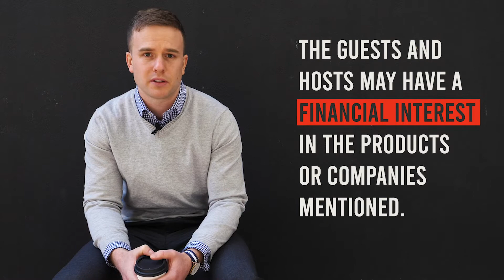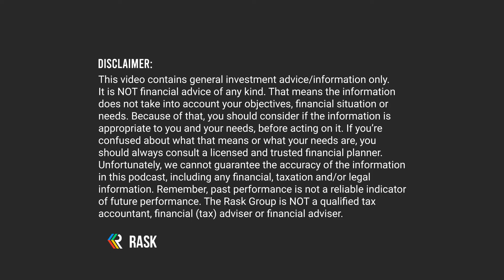📈 ASX share review: Xero Limited (ASX: XRO)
Ready for an ASX deep dive?

Welcome back to another episode of *Shares Month* *2022* on **The Australian Finance Podcast**! This month is all about how to analyse stocks like a pro.

In today’s episode we’re going to take a deep dive into a huge Australian tech company, and apply all the skills we’ve gathered from our share investing checklist.

Owen & Raymond apply the share investing checklist to Xero, and take listeners through what the company does, who runs the show, key competitors, the company’s moat and a quick look at the books.

Before we start please note, this is not a recommendation from Owen, Raymond or the Rask Team. We have a current recommendation on Xero inside of our investment research membership, Rask Invest. Owen holds shares in Xero.

Our next Q&A session will be focused on **answering your questions** **on share investing.** The ENTIRE Rask Australia team will be on standby to answer your questions. So... SEND THEM IN! We'll prioritise your questions to be answered in our Q&A episode.

Date recorded: 11th of May 2022